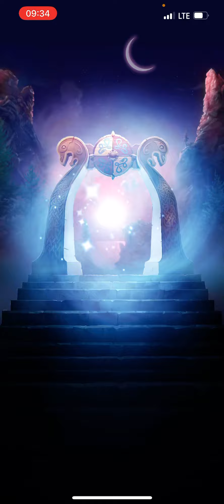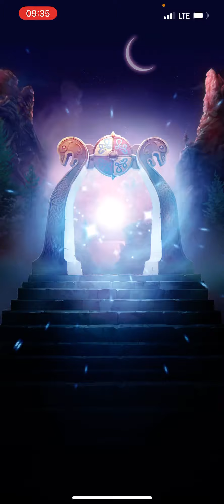Empires and Puzzles Valhalla pulls 10x feat Freya Costume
Now that would be a nice Purple addition